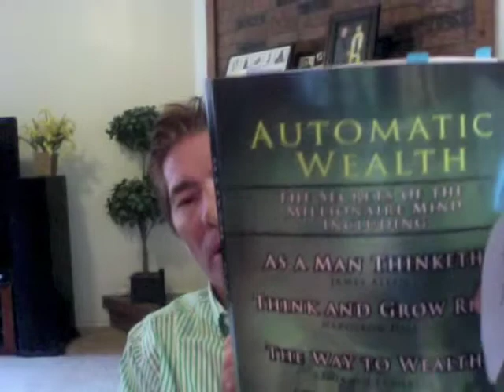Lack Of Well Defined Purpose In Life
To connect with a group of people who are discovering their purpose in life and see how New System Pays Over $87 Per Hour, Not having a clearly defined purpose in life is like an airplane without a flight plan.  We will never arrive at the correct location without map.